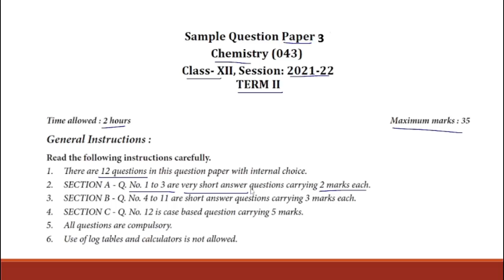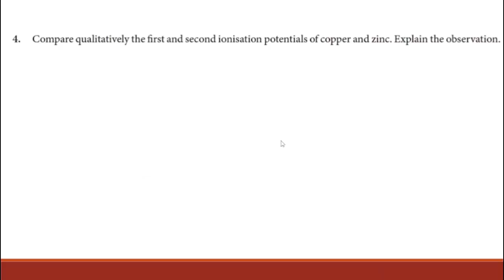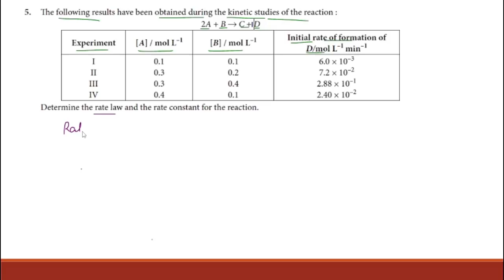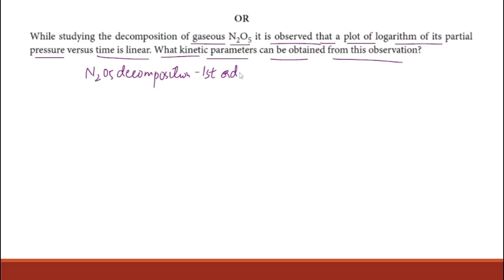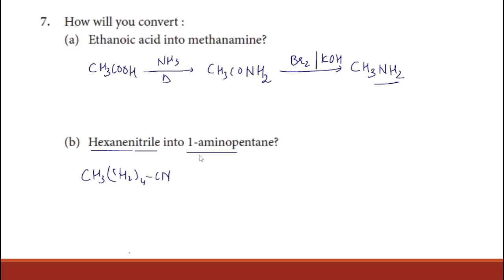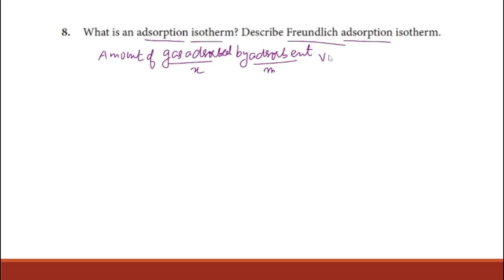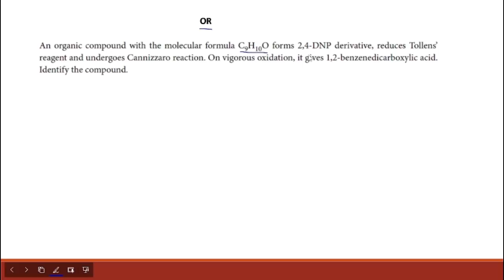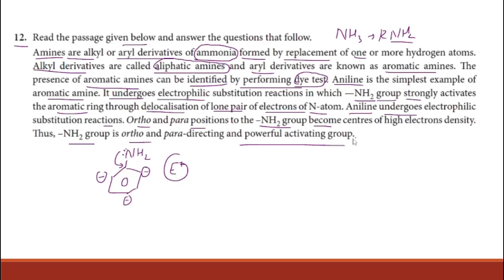Class 12 Term 2 Sample paper 3 Chemistry | With Solutions | CBSE | Boards | 2022 | By Sourabh Raina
Term 2 Chemistry Sample paper 3